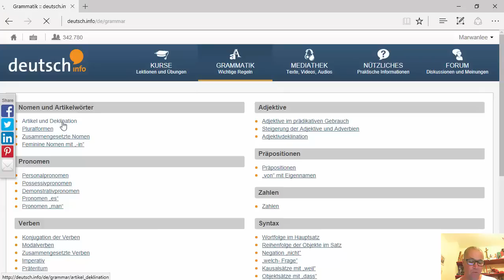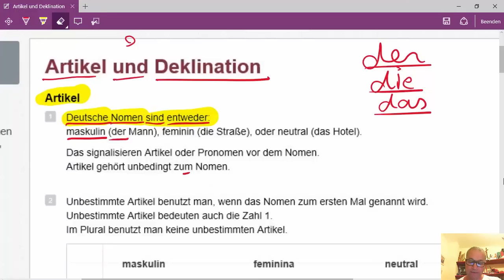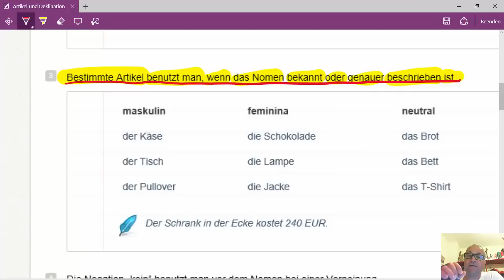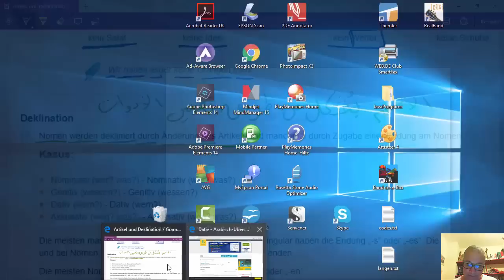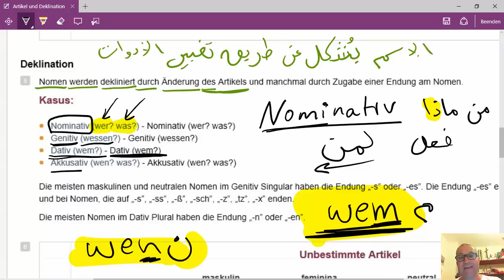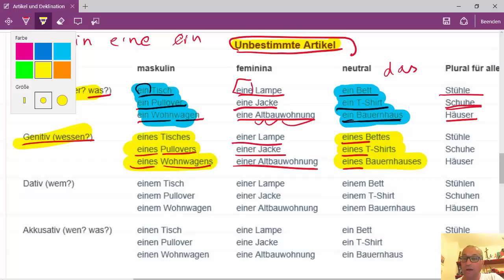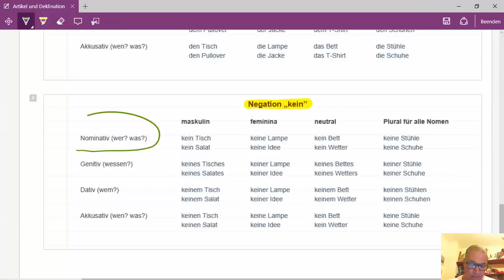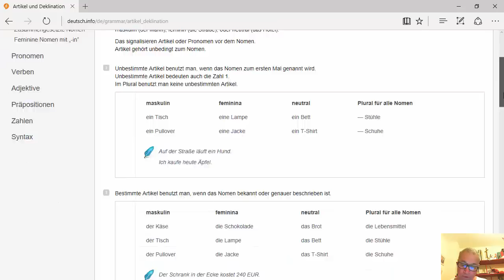Film 004: ساعة أونلاين ألماني: المحادثة بالألمانية: ضروريات لابد منها، النحو الجزء الأول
ساعة ألماني أونلاين: قليل من النحو. المحادثة بالألمانية مع مروان
تجدون الصفحة و النص للمحادثة هنا